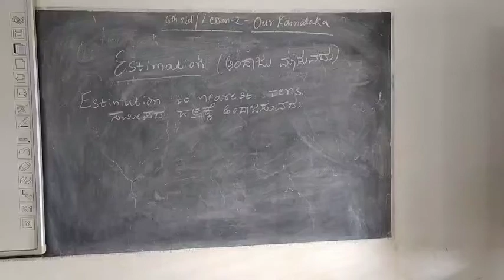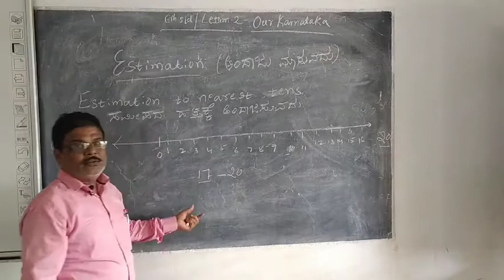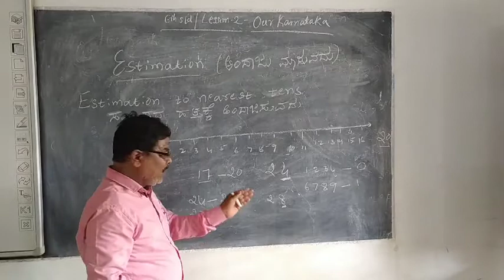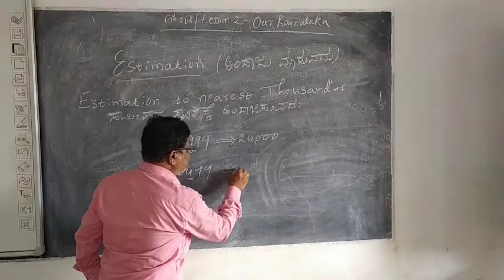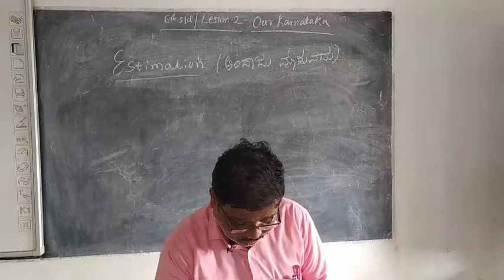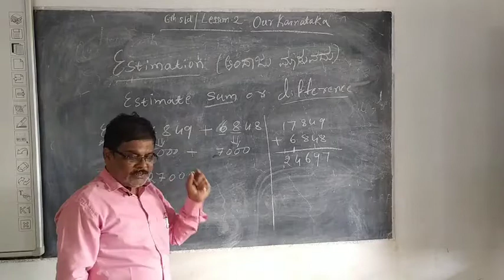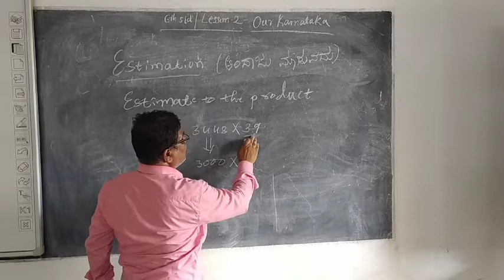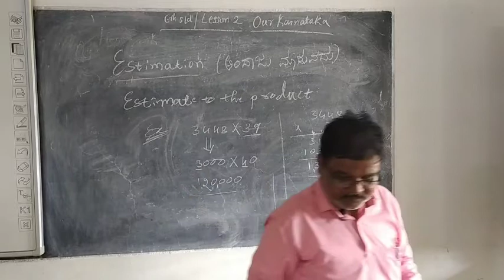6th meths KNOWING OUR NUMBERS